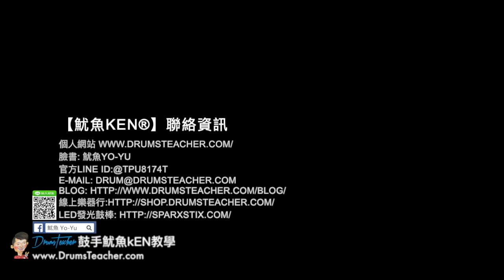【爵士鼓手魷魚kEN®】🥁🎼DrumsTeacher.com™🎶表演.課程 (2019-05🎵爵士鼓學員；幼兒班.學生班.成人班 音樂打擊樂器團體課程) Drum SparxStix